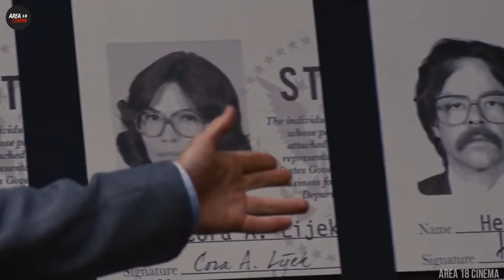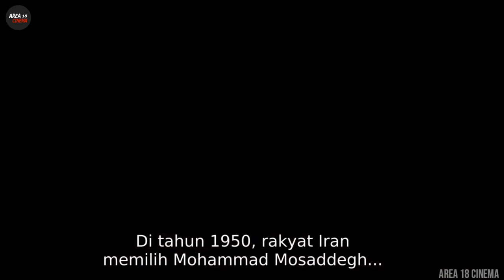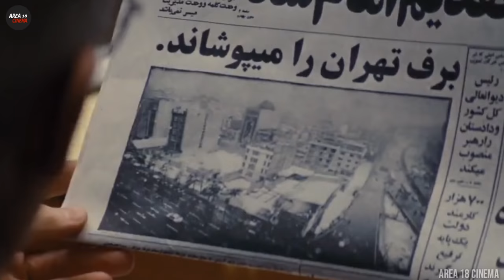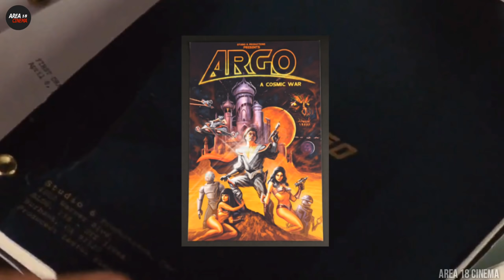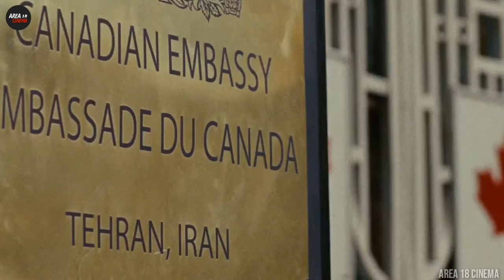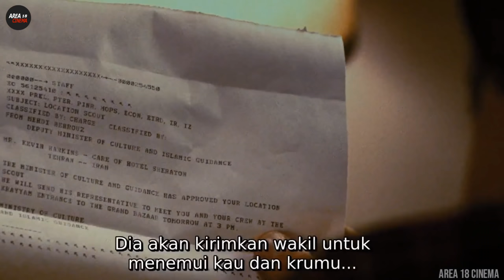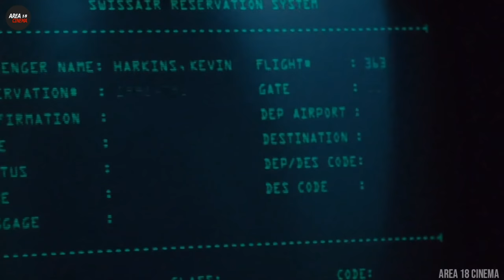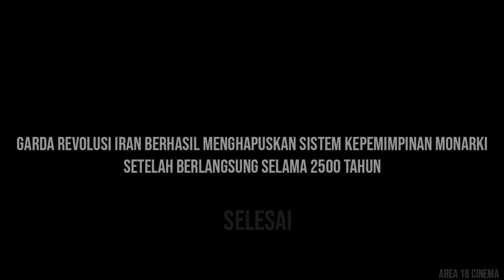Misi nekat intelijen CIA di Iran | Alur Film - Argo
AREA 18 CINEMA :
Heyy boss , hey teman - teman  , nih aku rekom film-film keren yg dijamin seru
tapi disini aku bahas alurnya yah .

JADI BUAT KLEN YG BELUM NONTON
S P O I L E R  A L E R T ! ! !

Sebelumnya Mohon Maaf sebesar-besarnya jikalau ada kesalahan ucapan , gambar , suara dalam video .

video dibuat sebagai hiburan semata dan mencari benang merah suatu film saja, terimakasih .

AREA 18 CINEMA membahas seputar dunia perfileman , (BUKAN 3 GP , BUKAN PULA exenex) karena saya org baik .
Video kali ini aku kenalin film sama klen yg berjudul "ARGO"
Genrenya WAR HISTORY
Judul Film : ARGO
Sutradara : BEN AFFLECK
Pemeran Utama : BEN AFFLECK - ALAN ARKIN - BRYAN CRANSTON - VICTOR GARBER
Rilis : MARET 2013
Negara : AMERIKA SERIKAT
Genre : WAR HISTORY
Sinopsis " KEDUTAAN AMERIKA SERIKAT DI TEHERAN , IRAN DI KEPUNG OLEH DEMONSTRAN GARDA REVOUSI IRAN . 6 ORANG DIPLOMAT AS BERHASIL LOLOS DAN BERSEMBUNYI , CIA BERUPAYA MENYELAMATKAN 6 ORANG TERSEBUT "

Penasaran ?? Tonton Alur Ceritanya Divideo ini . Gak nonton nyesel , udah nonton Kesel (KUOTA HABIS) .

All recording & images used belong to their respective companies.